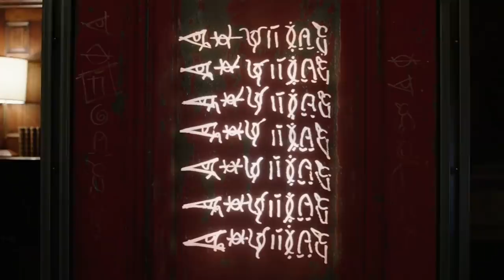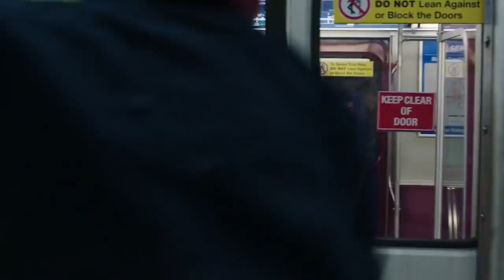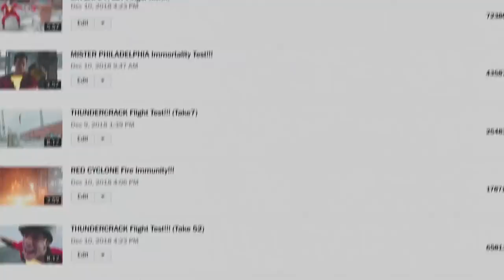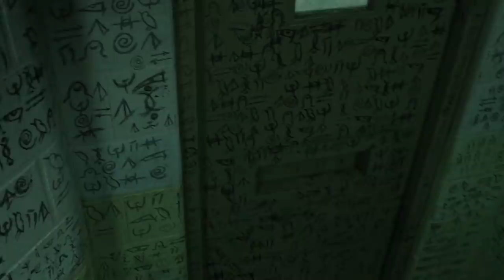វីរបុរសកូនក្មេង | Shazam | Maorm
In Philadelphia, Billy Batson is an abandoned child who is proving a nuisance to Child Services and the authorities with his stubborn search for his lost mother. However, in his latest foster home, Billy makes a new friend, Freddy, and finds himself selected by the Wizard Shazam to be his new champion. Now endowed with the ability to instantly become an adult superhero by speaking the wizard's name, Billy gleefully explores his new powers with Freddy. However, Billy soon learns that he has a deadly enemy, Dr. Thaddeus Sivana, who was previously rejected by the wizard and has accepted the power of the Seven Deadly Sins instead.